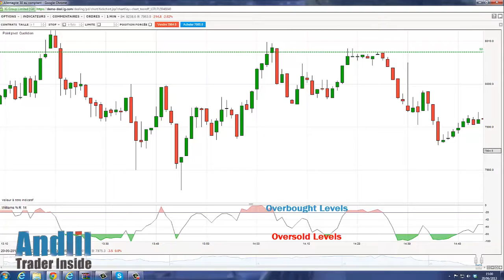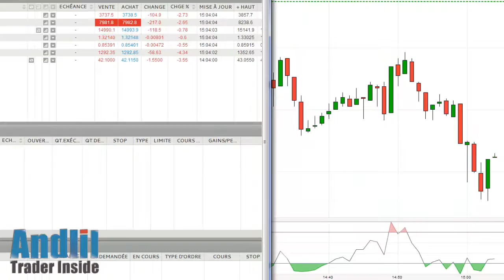How to Use the Williams %R Indicator ? by Andlil.com